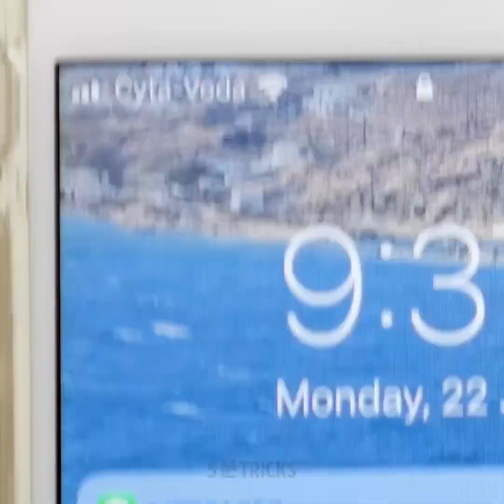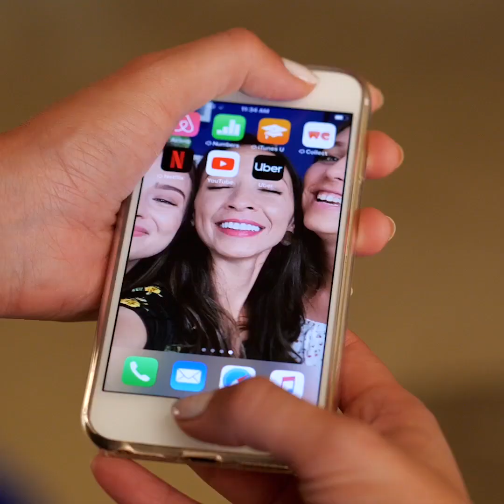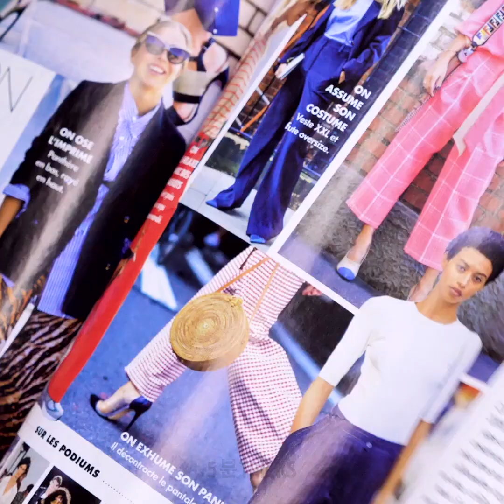여성들의 일반적인 실패와 문제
타임스탬프:
02:49 뷰티 실패
04:27 입을 게 아무것도 없을 때
09:45 아이 라이너 비극
10:18 실핀 실패